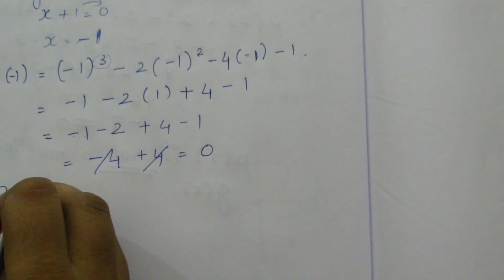TN Samacheer 9 Maths Algebra Ex 3.3 Sum 2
Tamil Nadu State Board Samacheer 9 Maths New Syllabus Complete     solution for Ex 3.3 sum 2 in Algebra.